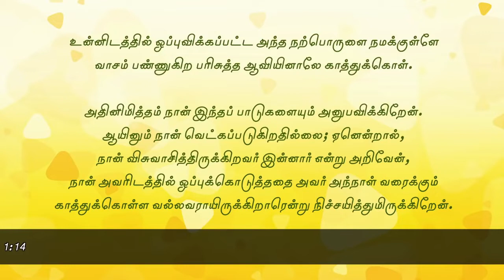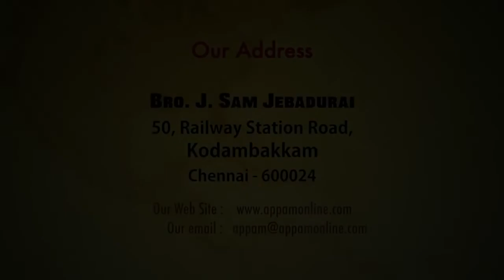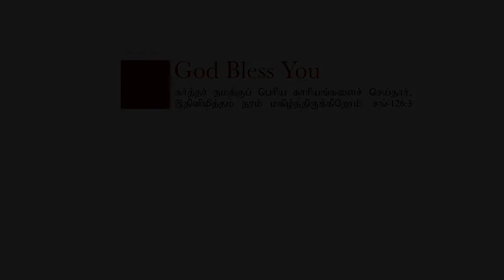Nithyam Tv: Elim Church|| Bro.J.Sam Jebadurai || தலைப்பு : உன்னை சுத்தவானாய் காத்துக்கொள்